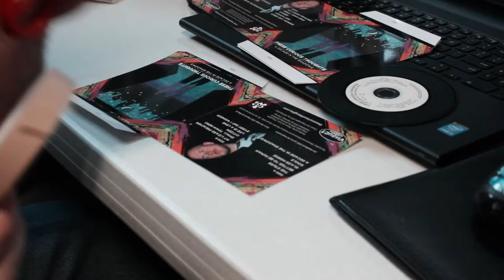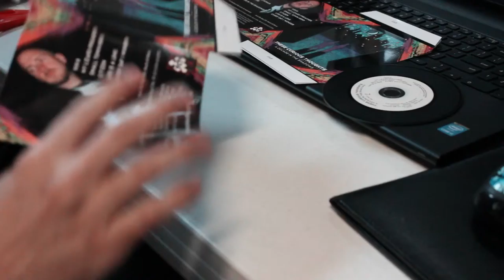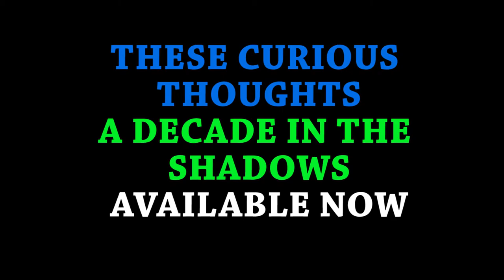Viaduct Records Manufacturing Facility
Learn how records are made at Viaduct Records.